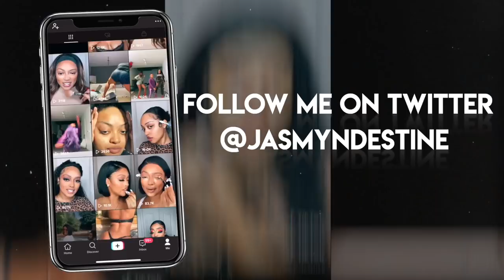WEEKLY VLOG IN TULUM, MEXICO | VACATION VLOG W/SNEAKY LINK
Lash tech: @lashedbysweetz on Instagram, tell her Jasmyn sent you!

~ AMAZON FAVORITES~

WORKOUT SETS: